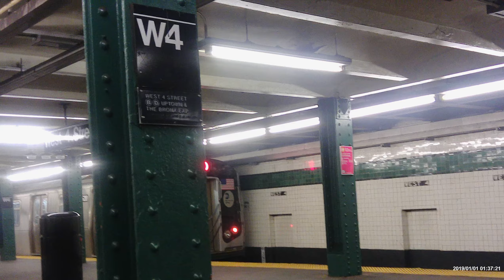R68 D train ride from DeKalb avenue to 125th street